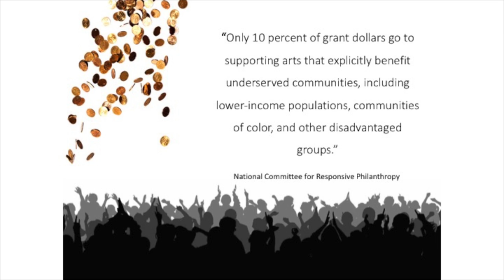The Brooklyn Conference: Roberta Uno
The Brooklyn Conference explores the intersections of art and social justice, shining a light on what unites and separates us as a nation, and in hopes of inspiring a more connected, civic, and empathetic world. Join us for some creative thinking about social change.

Roberta Uno, Director, Arts in a Changing America, gives a talk on best practices and effective strategies for creating inclusive and dynamic cultural communities. How do we shift institutional priorities, build equitable relationships, and encourage accountability?

Generous support for The Brooklyn Conference has been provided by Open Society Foundations.

This event took place at the Brooklyn Museum on Friday, October 20, 2017.